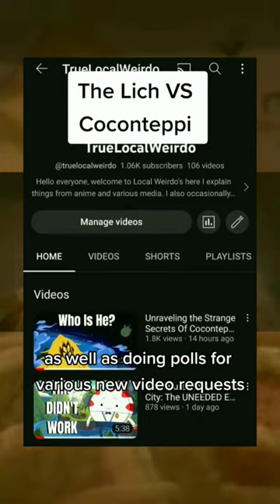The Lich VS Coconteppi (TT REUPLOAD)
Hey Guys! Just gonna leave some links if you wanted to help out with these other places:

EVERYTHING ELSE In this video, we'll be exploring the hidden meaning behind the Hall of Egress - An adventure time discussion video!

Join us as we talk about the meaning of the hall of Egress, the dangers of inaction, and my personal thoughts on the matter in this exciting Adventure Time video!